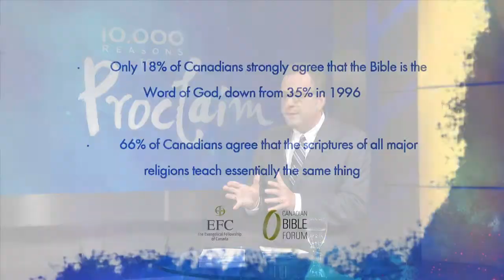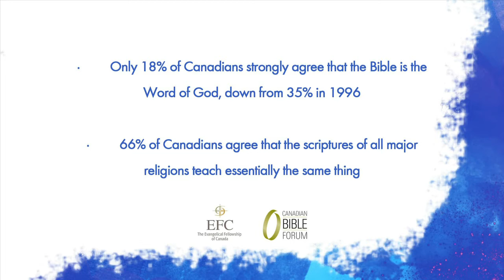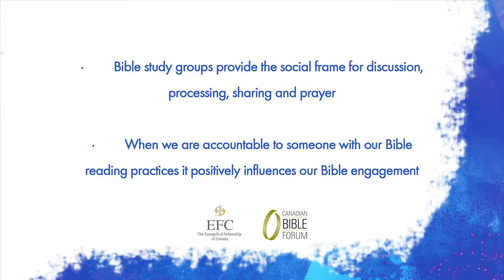We Need To Stay Engaged with Today's Culture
John Hull shares the need to stay engaged with todays culture.